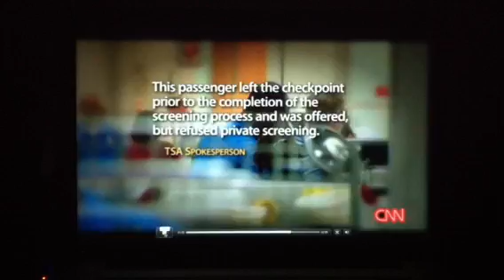Isis Brantley Harassed At the Airport for Afro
Isis Brantley was harassed at the hartfield airport in Dallas, Tx.